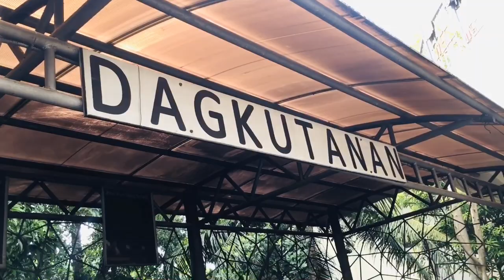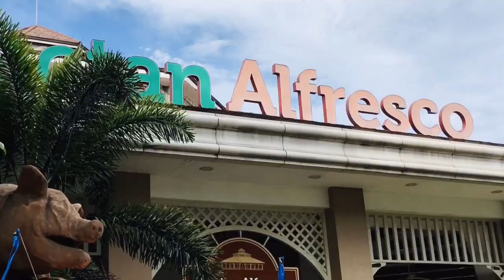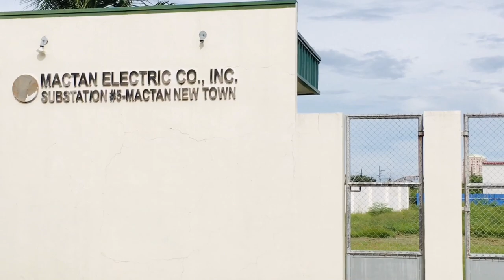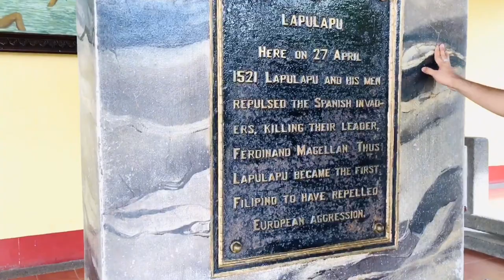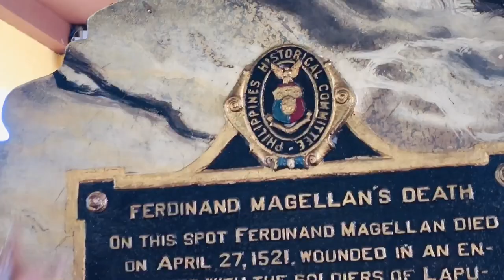MACTAN SHRINE SA LAPU-LAPU | PART 1 | BENJIE LORONO VLOG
Napakagandang isla ang Lapu-Lapu City sa Central Visayas Cebu. Sa Vlog Kong ito, pinakita ko rito ang isa sa lugar na pinagmamalaki ng City, ang MACTAN. Isa sa sikat na tourist spots dito ay ang MACTAN SHRINE at ang MACTAN Church, kung saan nag battle sila Datu Lapu-Lapu at Magellan. Sana magustuhan niyo ang Vlog ko. Next destination ko, ang OLANGO ISLAND. Paningkamoton kay Wala p sweldo hehe 😉 See you mga kapapsie. 😍😘